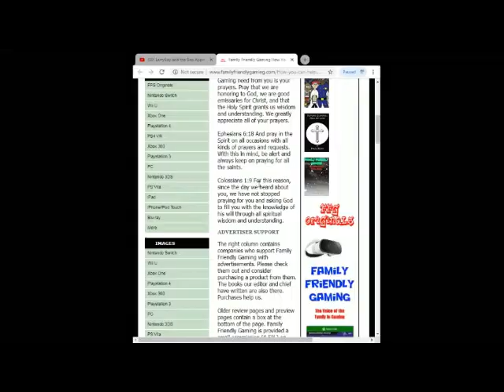FFG Dance Christian I Have Found a Friend in Jesus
Family Friendly Gaming is pleased to share this game play video for FFG Dance Christian I Have Found a Friend in Jesus.